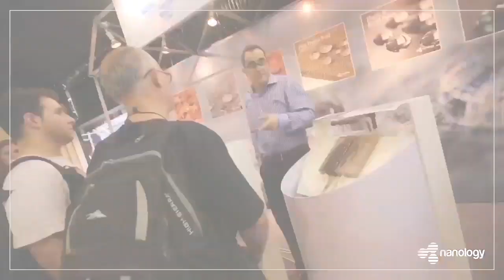Nanology Feria de las Construcción, Montevideo / Uruguay, 17.-22.10.2013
CCM partner Nanology at "Feria de las Construcción, Séptima Edición" in Montevideo, Uruguay, 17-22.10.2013.